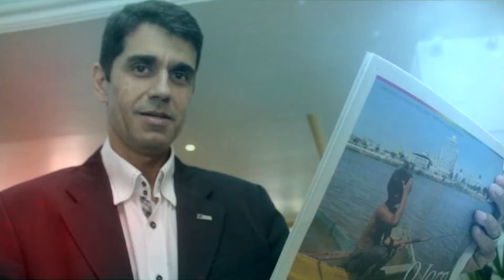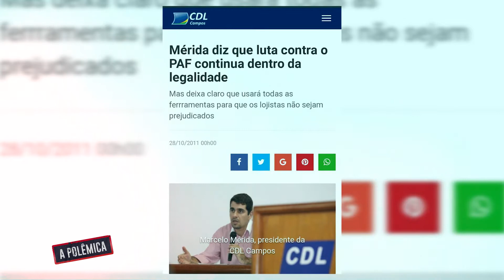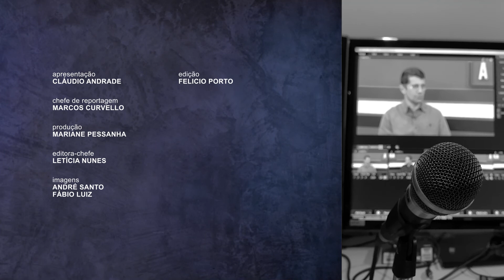Entrevista com o Secretário de Desenvolvimento Econômico, Marcelo Mérida | A Polêmica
O entrevistado do Cláudio Andrade esta semana é o Secretário de Desenvolvimento Econômico do município, Marcelo Mérida. Muitos assuntos relacionados ao comércio foram abordados, entre eles o lockdown.